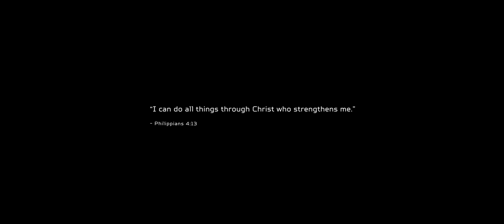LAKAS - COLN ft. Dale Jairus (Official Music Video)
Band Members:
- Cong
- Anthony Jay Andrada
- Raven Willan Lark Columna
- Elpidio Herrera Jr.
- Niño Denso

Featuring:
- Dale Jairus

Starring:
- Ivan Germain Padilla as Enemy leader
- Raziel Alec Columna as Kid
- Aries Alejandro as Sportscaster 1
- Nico Nazario as Sportscaster 2

Extras:
- Viy Cortez
- Patricia Velasquez
- Jun Velasquez
- Miguel Napiza
- Elijah Borreros
- Joshua Pintero
- Brylle Galamay
- Aaron Alcones
- Eve Maria Castro
- Kevin Hufana
- Precious Asuncion
- Adam Navea
- Kassy Navea
- Albert Gersabalino
- Genard Recamora
- Vien Iligan
- Emmie Gacis
- Jerah Gaspar
- Kevin Hermosada
- Michelle Barcenas

Director:
- Vladimer Castañeto

Writer:
- Maria Estela Paiso

Producer:
- Gale Osorio

Executive Producer:
- Acer Phils, Inc.

Associate Producer:
- Flowasia Events Co.

Assistant Director:
- Xeph Suarez
- XY Pintoy
- Felipe Maglalang

Production Manager:
- Alex Poblete

Assistant PM:
- Jaisen Maree Morales

Director of Photography:
- Albert Banzon

Assistant Camera:
- Roseno Davad
- Manuel Abanto

Gaffer:
- Billy Capulong

Camera Operator:
- Pau Sepagan
- Albert Leo Baring

Drone Operator:
- Edmar Bontia

Production Design:
- Eero Francisco

Art Director:
- Isha Dalabajan

Propsman:
- Gon Labudahon

Setmen:
- Rhomar John Matnog
- Percival Aldana
- Bryan Ebias
- Allen Devera
- Jhoanna Mary Olarte
- Rachel Ann Esperoon

Wardrobe:
- Eivy Rose Lavalle

Assistant Wardrobe:
- Alyssa Solas

Hair & Make-up Artist:
- Carol Mao Lumbo

Assistant Hair & Make-up Artist:
- Krystal Solido

Armory & SFX:
- Dick Sto. Domingo

Stunt Director:
- Sonny Sison

Stuntmen:
- Jason Alvin Trinidad
- Jonah Solar
- Leonardo Magalved Sr.
- Angelo Mendoza
- Marol Eugenio

Editor:
- Lawrence Ang

Assistant Editor:
- Maria Estela Paiso

VFX Shoot Supervisor:
- Rey Tordilla

VFX Artists:
- Vladimer Castañeto
- Rey Tordilla
- Rosario Revuelta
- Elpidio Herrera Jr.

Colorist:
- Vladimer Castañeto

Sound Engineer:
- Elijah Borreros

Sound Design:
- Maria Estela Paiso

Title Design:
- Vladimer Castañeto

Production Assistant:
- Daniela Joy Tan
- Ana Kathrina Salvador
- Karl Angelo Legaspi

Catering:
- Mary Jane Cardasto

On-set medic:
- Tri-Med Emergency

Utility:
- Nonoy Gozon
- Allan Saludar

Drivers:
- Dennis Borebor
- Ariel Posadas
- Ian Papa
- Ervin Nolasco
- Daniel Chua
- Rich Venice Eugenia
- Robert Blanco
- Roy San Buenaventure
- Ruel Tugade
- Rodel Martinez
- Reymond Manuel

Camera and Lights:
- RSVP Film Studios

DIT:
- Ariel Aldaya

Tent and Portalets:
- Renteqaire Enterprises